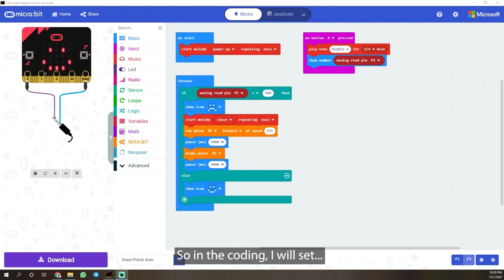DIY ระบบรดน้ำต้นไม้อัตโนมัติโดยใช้ REKA:BIT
มาเรียนรู้และสร้างระบบรดน้ำต้นไม้อัตโนมัติอย่างง่ายด้วย REKA:BIT กันเถอะ!

👾สามารถดูบทเรียนอื่นๆที่น่าสนใจได้ที่